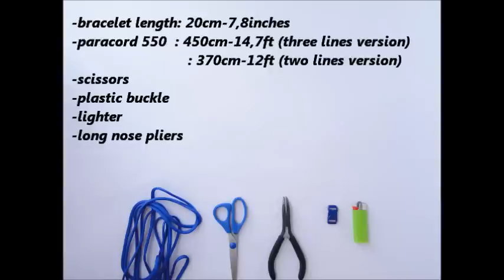How to make the "Ocean Waves Version Two" Bracelet Version of "Guitar Bar by TIAT"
Smaller Waves,also an easier way of making(One knot weaving version) with less of Paracord.Learn how to create simpler version of our Popular Bracelet "OCEAN WAVES" which we called this time "OCEAN WAVES VERSION TWO". We bring you two tutorials in only one video. You can choose which version do You want to create.Two lines Version or Wider three lines version. Whichever you choose you will not be dissapointed.  In its original this is a Guitar Bar weave by Tiat but modernized and adapted for bracelet.